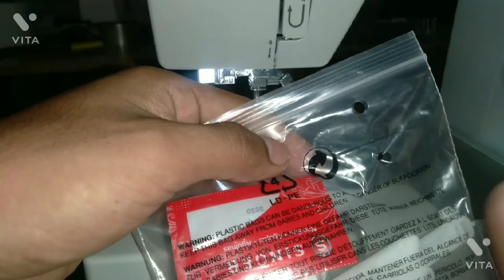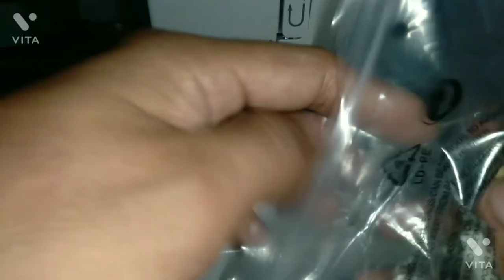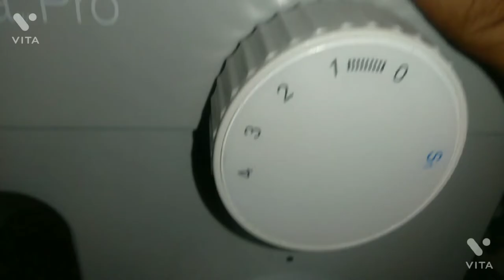curso completo de costura para principiantes manejo de la máquina de coser familiar.